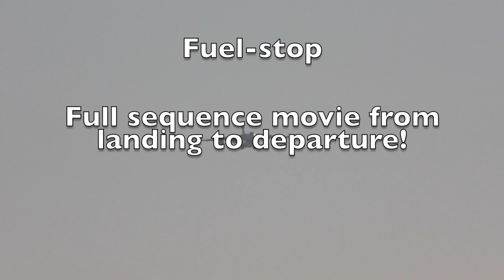Antonov An-124, UR-82009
25/05/2020: Fuelstop @ Ostend Airport with the giant An-124 from Antonov Airlines (Antonov Design Bureau).  Landing, taxi, parking, pushback, start-up and departure.